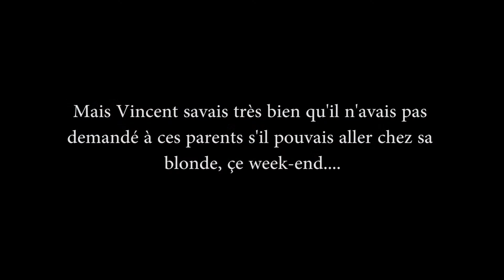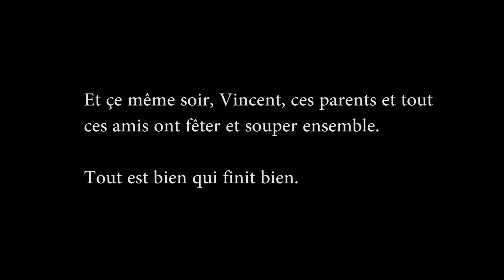Chicane de Groupe